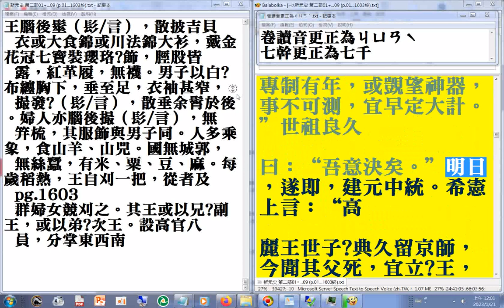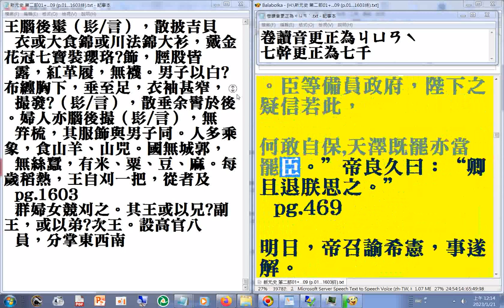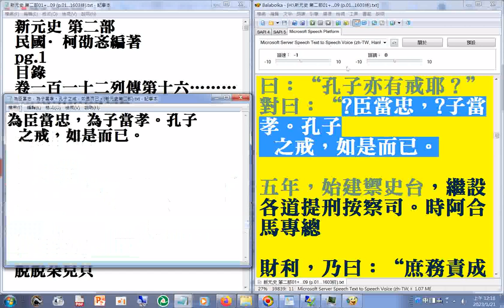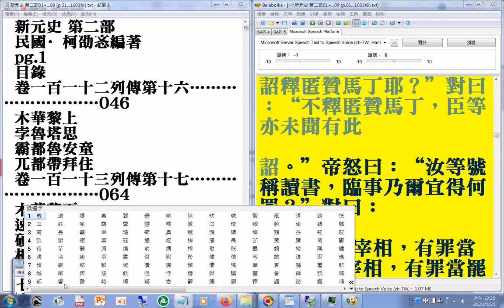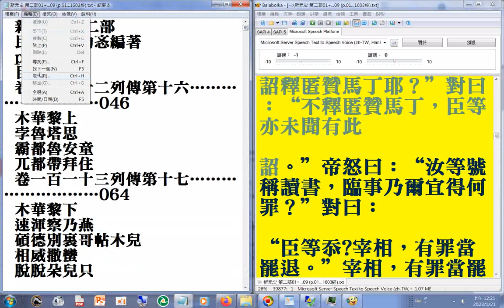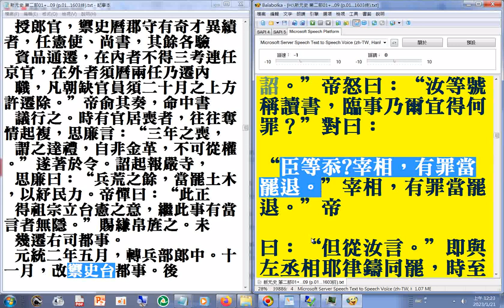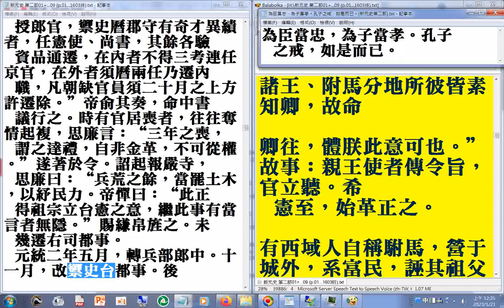02-1 p.453...469a#二十六史全文逐字唸(使用電腦報讀程式#Balabolka朗讀逐字唸，部分破音字讀音有誤請見諒)_+瀏覽p.1602+1603終